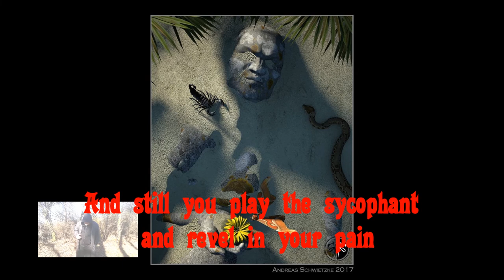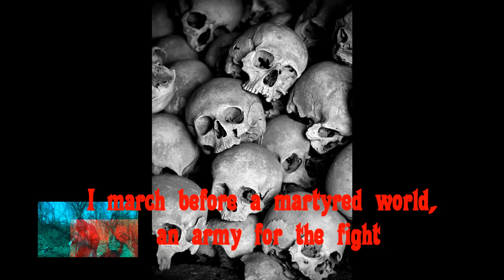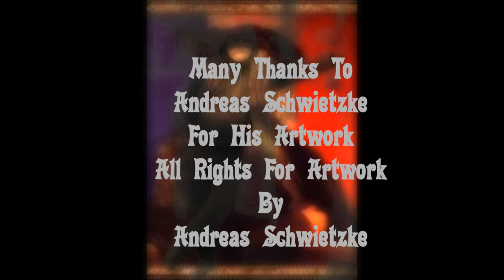Vader One2Nine feat Vaders Orchestra Orgasmatron incl Trailer